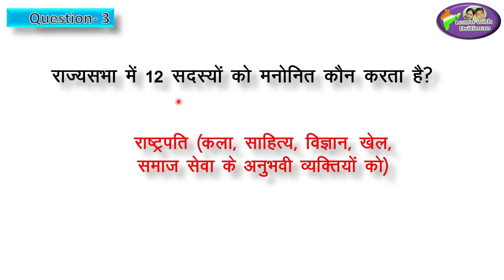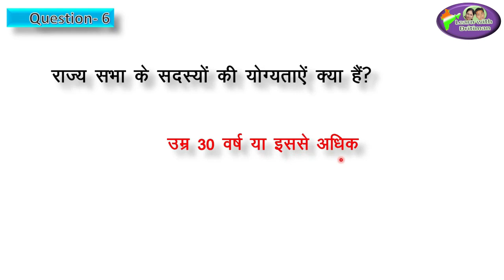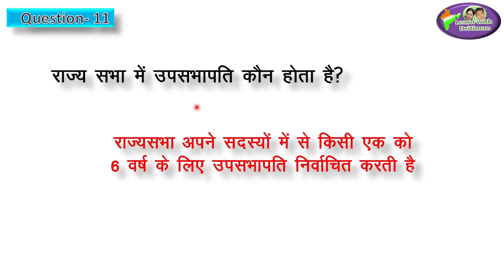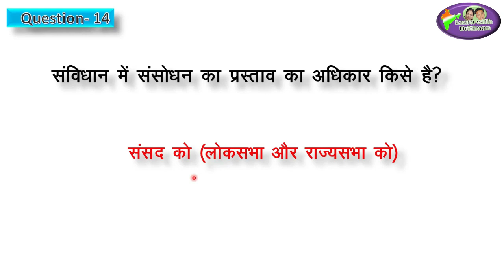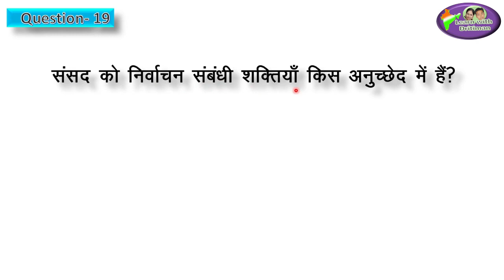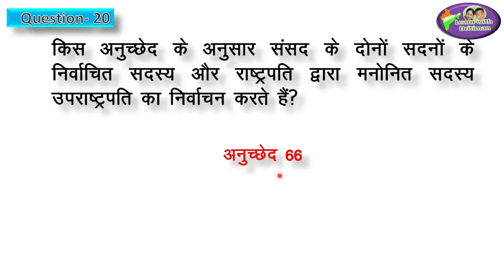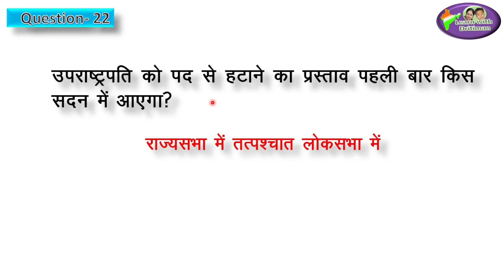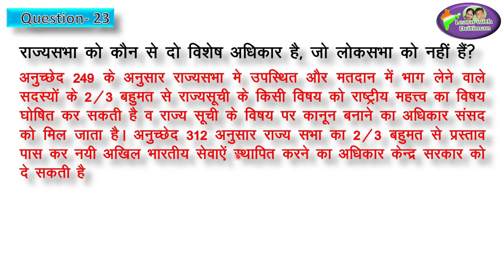polity/ Class 10/ Ch-2 Part-2/ KVS/ DSSSB/ REET/ NVS/ UPTET/ HTET/ MPTET/ UTET/ BTET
polity/ Class 10/ Ch-2 Part-2/ Central Government/ CTET/ KVS/ DSSSB/ REET/ NVS/ UPTET/ HTET/ MPTET/ UTET/ BTET (Hindi)